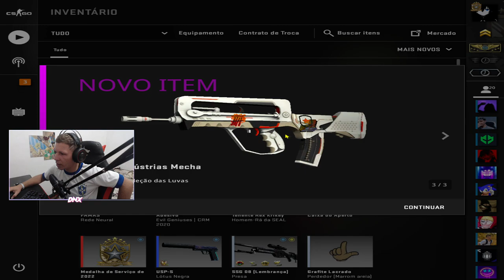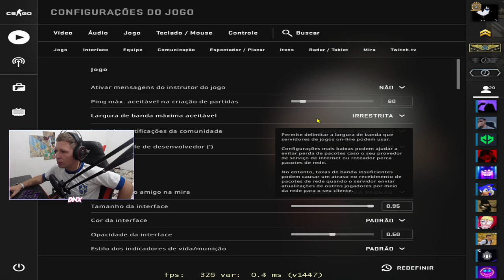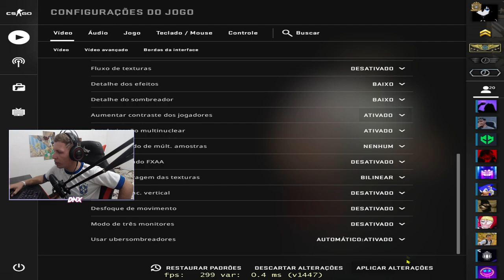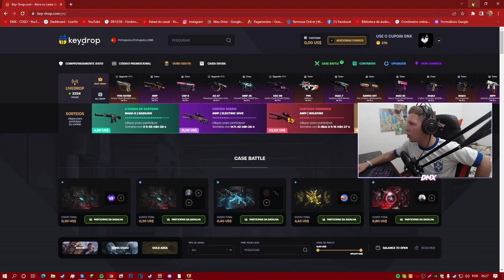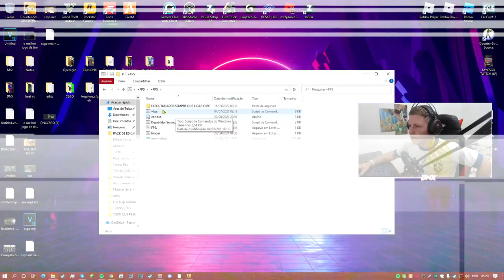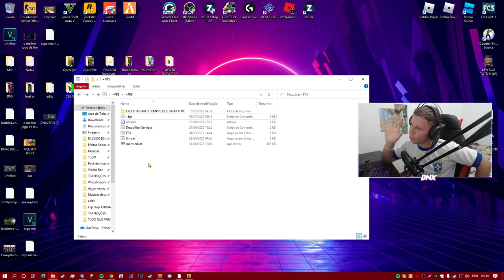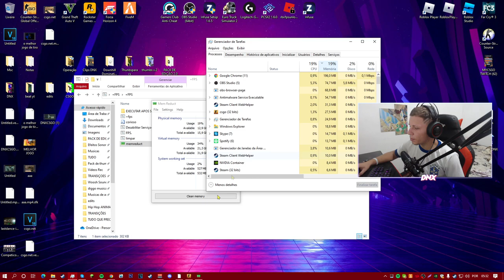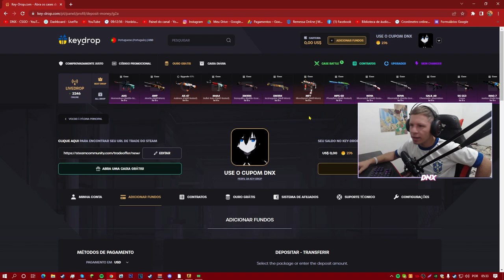COMO RODAR CSGO EM PC FRACO em 2022! ( +378 FPS )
⛱️ ► E ai meus inscritos tudo certo? DN aqui e hoje vamos ⛱️ aumenta o fps do seu CS:GO,
Como roda o CS:GO com pouca RAM *2GB* vou tenta de passa a CALL certa pra aumenta o seus fps do csgo, já trouxe vários métodos aqui no canal, caso esse não te ajude confira mais alguns..

► Use o Keydrop e ganhe 0,85 cents +5% no deposito!!

COMO RODAR CSGO EM PC FRACO em 2021! ( +378 FPS )

Amigos, lembre de limpa sempre o PC  🧿

Quando estive indo pra game, desligue todos os programas! 🧿

Caso queira limpa o seu PC, o ultimo vídeo eu ensino, foi recentemente tá fácil de achar. 🧿

Comandos de inicialização do CSGO: -novid (Não polua essa área) caso você tenha 2gb de RAM
Use o -high pode te ajudar, caso ao contrario, não polua essa aba! 🧿

1 download = 1 LIKE & INSCRIÇÃO :#